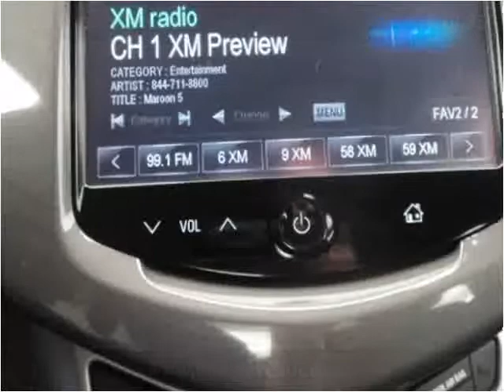2014 Chevrolet Sonic Used Cars Kansas City MO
This 2014 Chevrolet Sonic is available from Midway Auto.